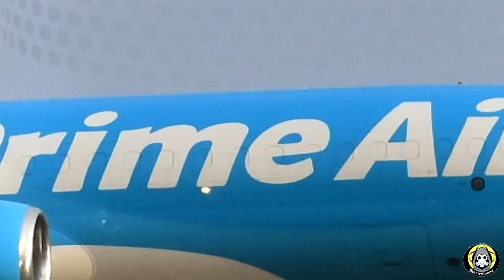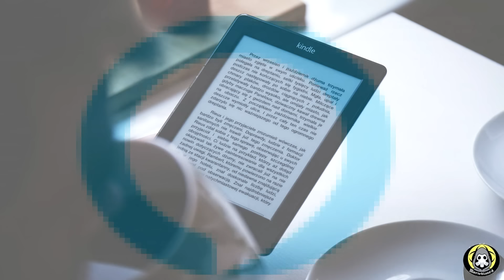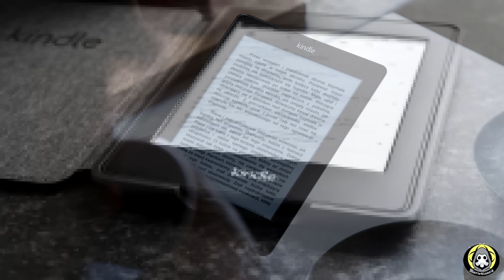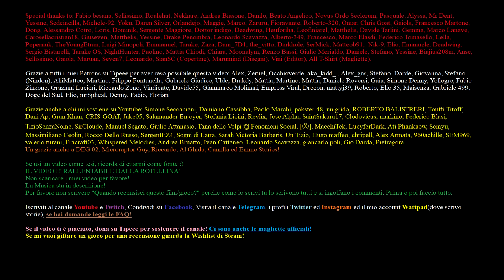La Filosofia di AMAZON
RINGRAZIAMENTI
Autori sigla TEOLOGIA come editor
Autori sigla STORIA e UCRONIE come editor (anche per Biologia)